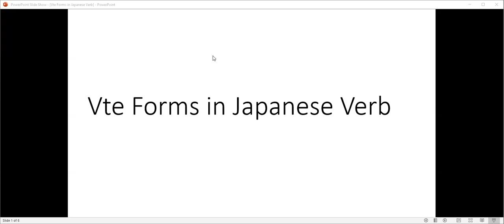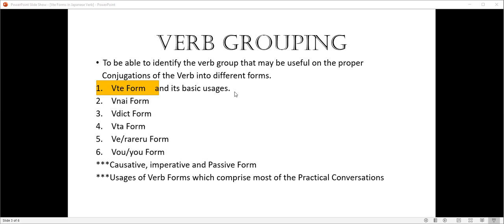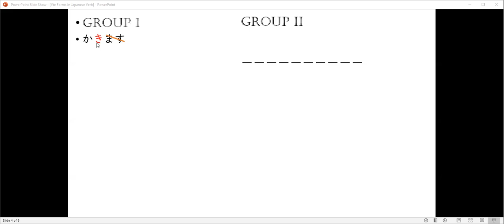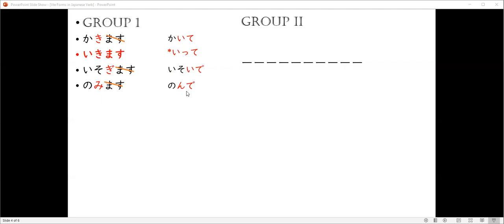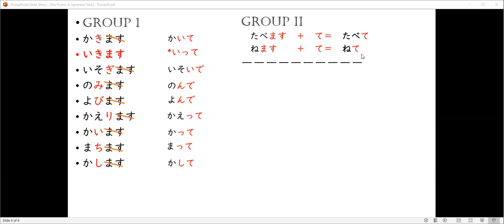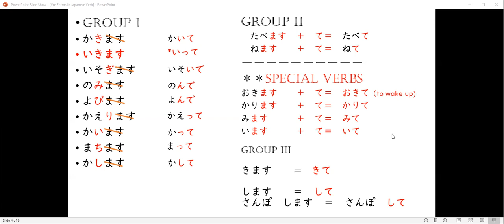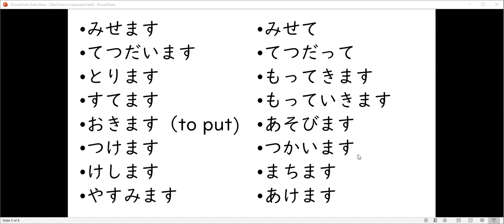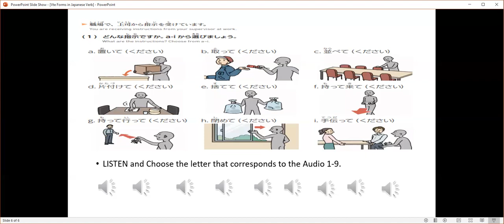VTe and Verb Group Lecture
This is a simple way of understanding Verb Grouping in Japanese, so that we would be able to conjugate Japanese verbs more accurately.